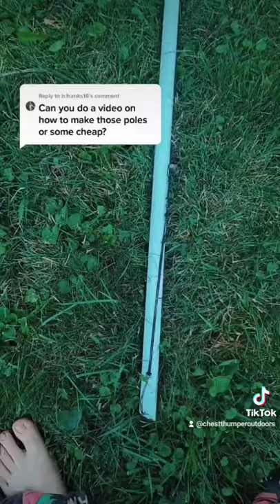How I build my Bank Poles!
Chest Thumper Outdoors is all about sharing my passion for bowhunting, archery, and the outdoors with you, my friends. The channel features hunting adventures, fishing adventures, outdoor gear reviews, and broadhead reviews. I would love to have you as a part of the growing CTO community!